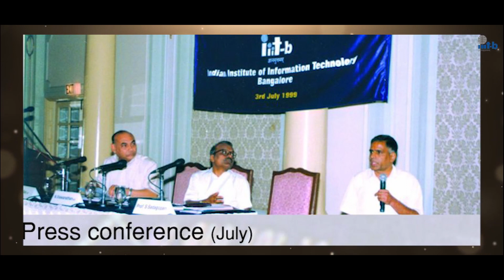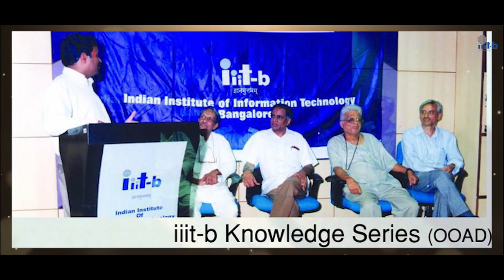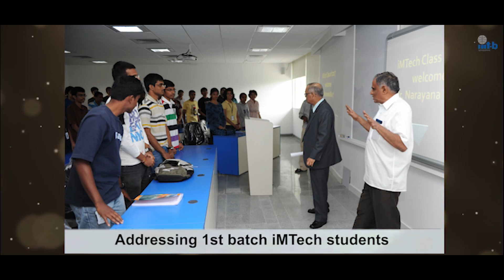Thank you Prof. S Sadagopan for immeasurable contributions as Founder Director of IIITB